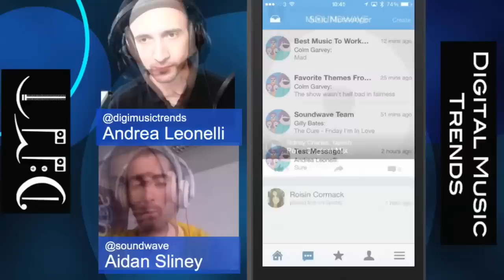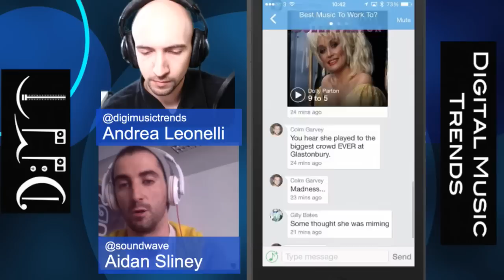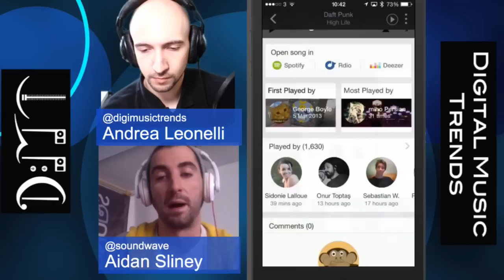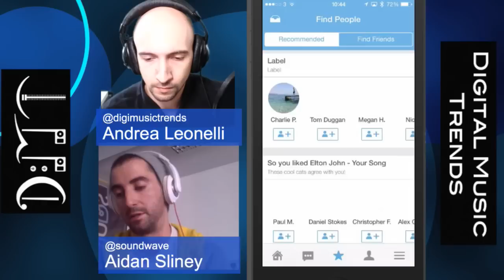DMT 192: Thrilling Rights, Fair Digital Deals Declaration, unRadio, Soundwave, Soundcloud, Pono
This week on Digital Music Trends it was a real pleasure to welcome Eric MacKay (My Media Insider), Andrew Dubber (Music Tech Fest), Paul Fakler (Arent Fox LLP) and Aidan Sliney (Soundwave).

We start off the show by discussing the latest news around the review of the ASCP and BMI consent decrees by the US Department of Justice. The DOJ is now said to be looking into whether Sony/ATV, UMPG and ASCAP "coordinated" their negotiations with Pandora and Sony/ATV's Chairman threatened to pull out of ASCAP and BMI completely, but is that actually feasible for the publisher?

We also discuss the "Fair Digital Deals Declaration" by the Worldwide Independent Network, Rhapsody's unRadio product, SoundCloud's rumoured equity deal with the majors and PONO gets a new CEO and new back-end service provider.

During the show I also chat with the CTO of Soundwave Aidan Sliney and he demonstrates the brand new version of the app which includes a messaging service.

Finally don't forget to go check out the Music Tech Fest website for news on the event (musictechfest.org) and the My Media Insider website for Eric's latest news (mymediainsider.com).

I really hope you enjoy the show, have a great week and 'till next time!